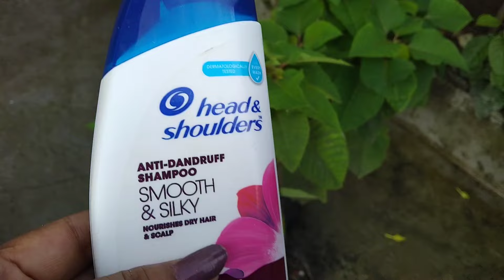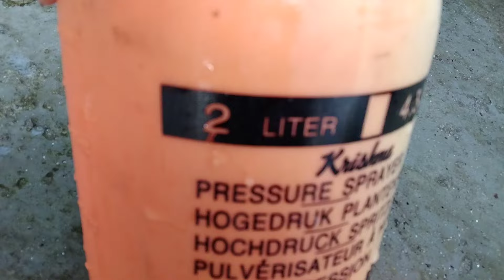white fly काे नियन्त्रण गर्न यसरी shampoo ko प्रयोग गर्नुहोस्।सेतो पुतलीलाई यसरी नियंत्रण गर्नुहोस्।